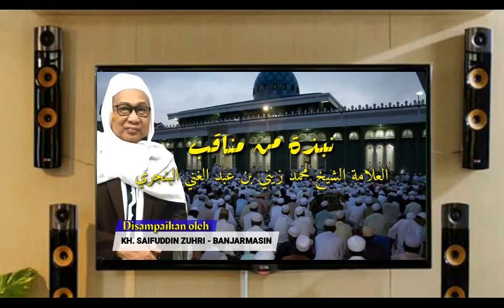Manaqib Maulana Sekumpul نبذة من مناقب مولانا العلامة الشيخ محمد زيني بن عبد الغني البنجري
Manaqib Maulana Sekumpul

Rasulullah Saw. bersabda: “Barangsiapa membuat sejarah orang mukmin (yang sudah meninggal) sama saja ia telah menghidupkannya kembali. Dan barangsiapa membacakan sejarahnya seolah-olah ia sedang mengunjunginya. Maka Allah akan menganugerahi baginya ridhaNya dengan memasukkannya di surga.”
Imam Sufyan bin ‘Uyainah Ra. mengatakan: “Ketika disebut-sebut orang-orang yang sholeh maka turunlah rahmat bagi si pendengar maupun bagi pembacanya.”
Al-Imam Abu Hanifah berkata: kisah-kisah mengenai para ulama dan kebaikan mereka, lebih aku sukai daripada banyaknya ilmu fiqh, kerana kisah-kisah mereka ini mengambarkan adab-adab dan akhlak mereka yang bisa diikuti.